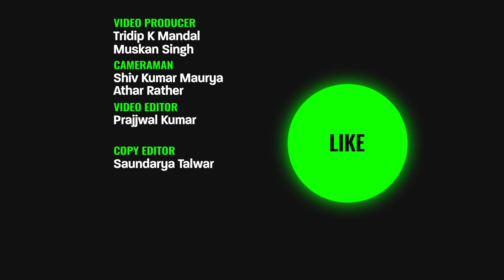Pakhala Bhaat Recipe | Traditional Odia Delicacy, Made Its Way To MasterChef Australia | The Quint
Bored of eating the same steamed rice for ages but too lazy to try something different, then this easy to cook recipe from Odisha is for you. PAKHALA BHAAT, the fermented rice recipe is also known as Panta Bhaat in West Bengal and Poita Bhaat in Assam. It recently made it's debut in MasterChef Australia. Consumption of this authentic food helps in controlling body temperature and regulating blood pressure.